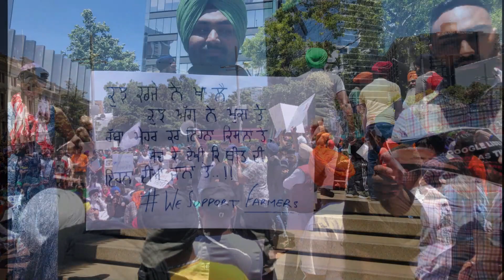Farmers protest | New Zealand | Bagawatan |Jazzy B I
On 6th December 2020, people gathered at Aotea square, Auckland, New Zealand in support of farmers. In this video, I share my experience of protest and people's views.

Video is shot with gopro9 and iphone

All the video clips of people at protest is included with their permission.